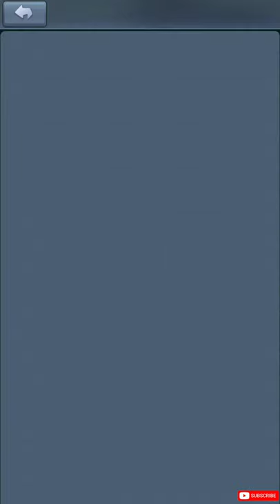Top War Battle Game | Level 1 - 5 walkthrough